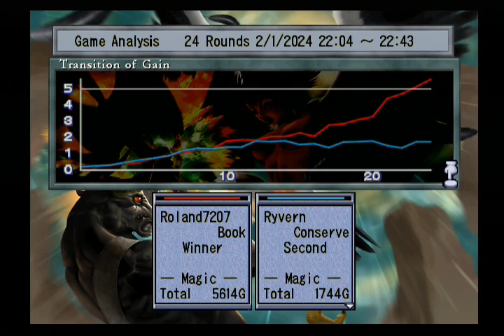lets play culdcept ps2 with commentary 1 (first playthrough)